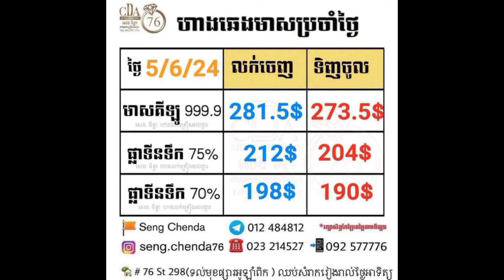តារាងតម្លៃមាស ប្រចាំថ្ងៃ05.06.2024|លក់ចិនលែងសូវមានអ្នកទិញចូល ដោយ ខេមបូណូមីស| Gold Chart